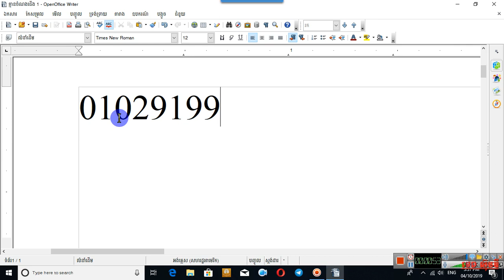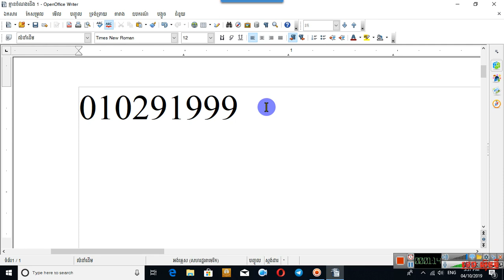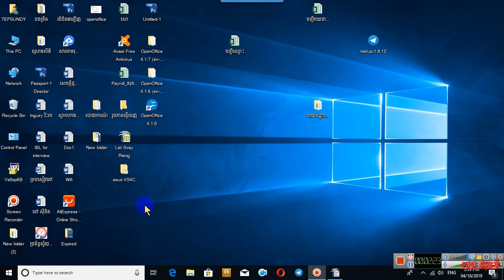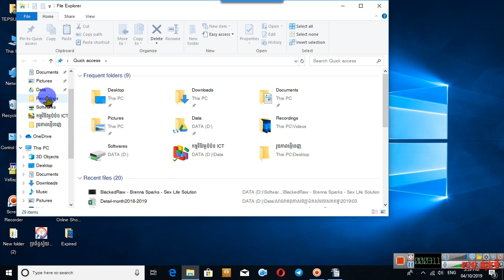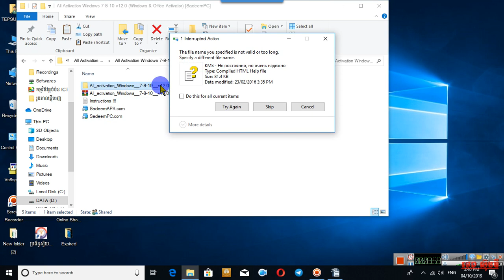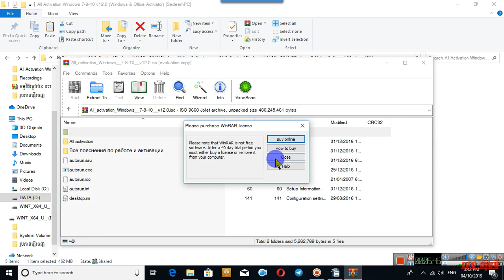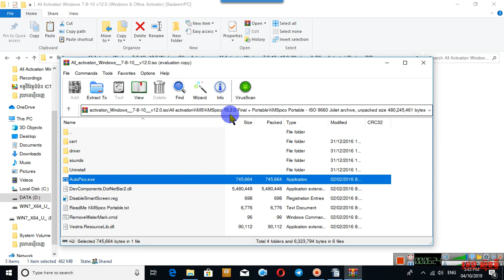How to Activate Windows 8,8.1,10 and Microsoft Office 2013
របៀបធ្វើការ Activate Windows 8,8.1,10 និងកម្មវិធី Microsoft Office 2013